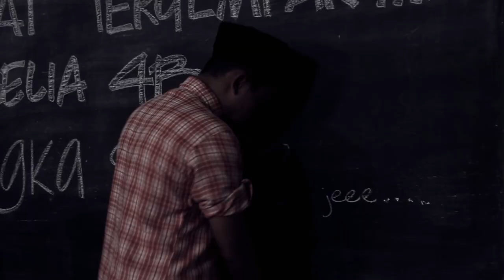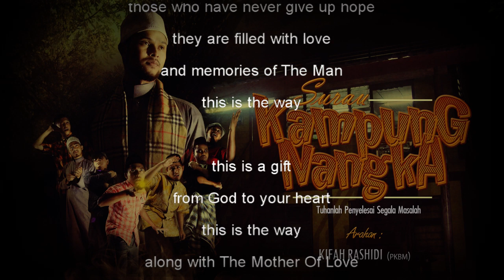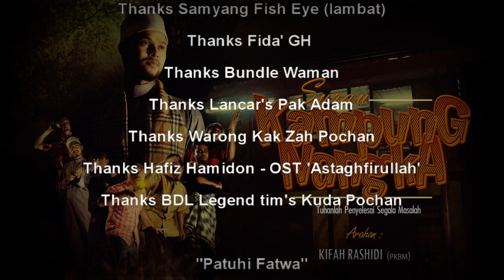SURAU KAMPUNG NANGKA | The Movie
Kisah bermula di Kampung Nangka Seulas.

Berlaku tragedi-tragedi misteri. Berbagai kaedah digunakan untuk merungkaikannya, namun ia bertambah parah.

Saksikan lakonan hebat Fida Attamimi, Hafiz Al Misr, Syurahbil Omar, Naim Shahrin, Abu Zar Zaki, Kifah Rashidi, Suhaimi Zakaria, Mustaqim Ibrahim & ramai lagi dalam “Surau Kampung Nangka”.

Terbitan Pochan Tv Ent.